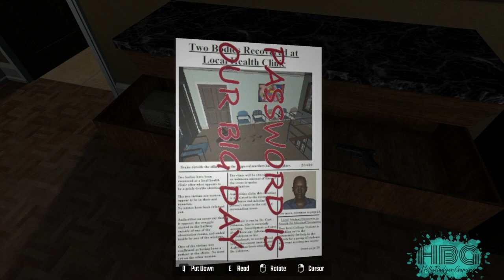Escape the Clinic || Full Gameplay || No Commentary